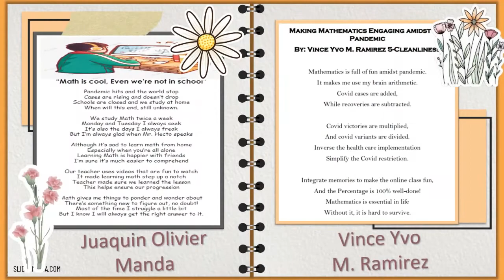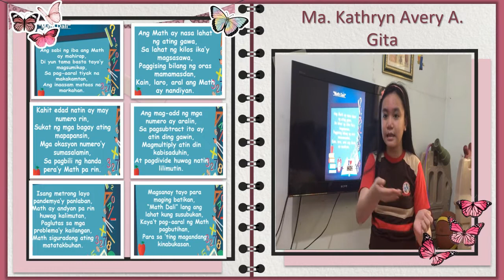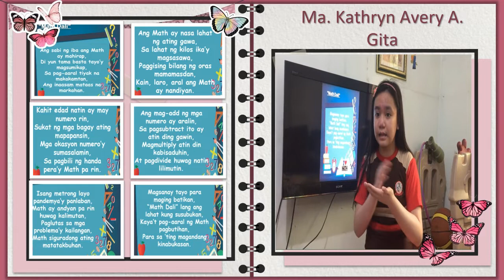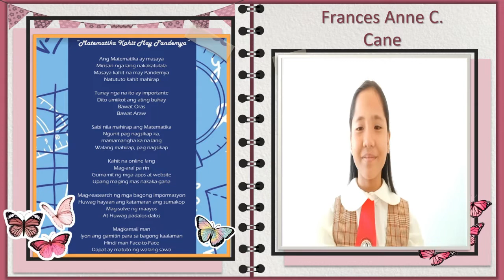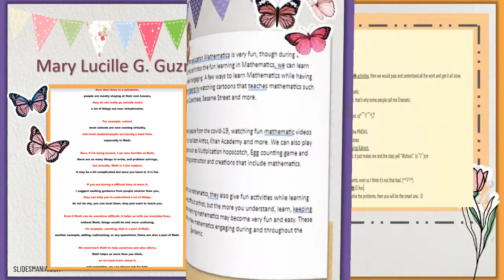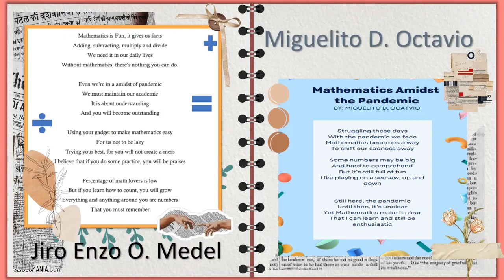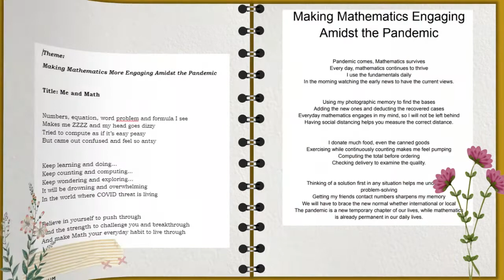Gr5 Math Highlights 3rd trime 2022 mp4 FINAL